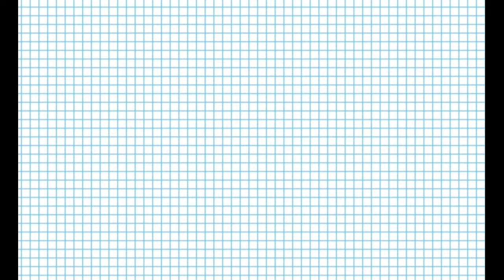Как нарисовать Пиноккио по клеточкам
В данном видео уроке вы научитесь рисовать Пиноккио по клеточкам шаг за шагом, очень легко для детей.